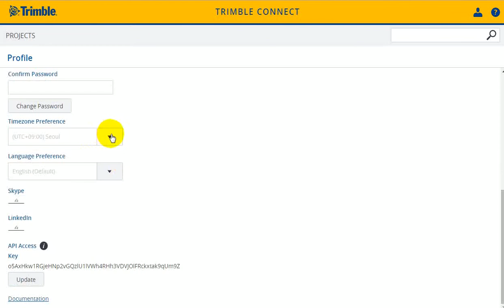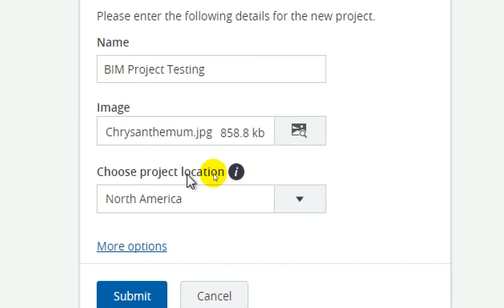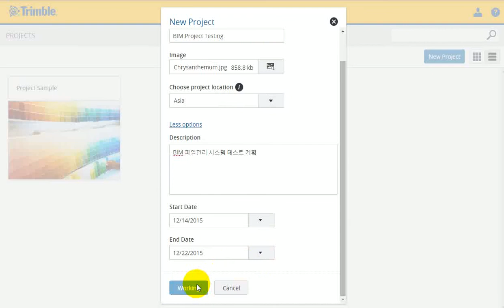Trimble Connect 01 - 프로파일 설정과 프로젝트 만들기